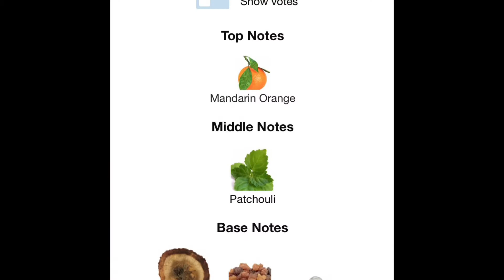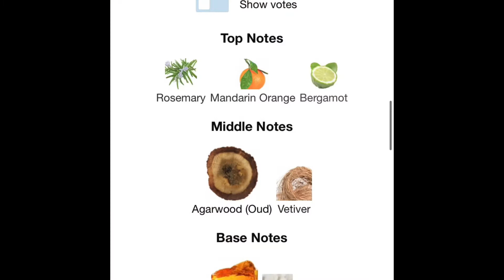A-ALIKES #11-Yves Saint Laurent M7 vs Yves Saint Laurent M7 Oud Absolu